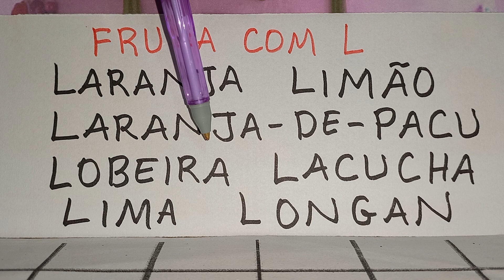VAMOS APRENDER LER NOMES DE FRUTAS COM L INICIAL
Vamos estudar...